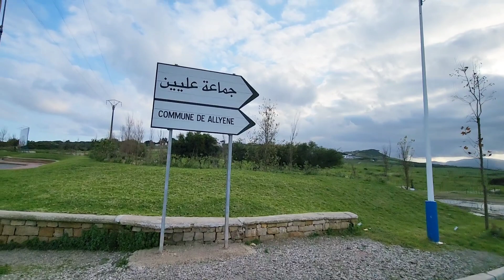أرض محفضة 5 هكتار ونصف 160 درهم للمتر العليين الموقع رائع بانورمي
أرض محفضة للبيع العليين
أرض للبيع العليين
immobilier Tanger
عقارات طنجة الوسيط
منازل للبيع طنجة
Commerces à vendre à Tanger
شقق للبيع في طنجة
منازل للبيع في طنجة
برطما للبيع بطنجة
Appartement a vendre a tanger
دار للبيع في طنجة
أرض للبيع في طنجة
شقق فاخرة للبيع بطنجة
عقارات طنجة للبيع
محلات تجارية للبيع في طنجة
اراضي للبيع في طنجة
عقارات طنجة للبيع
منزل للبيع في مدينة طنجة